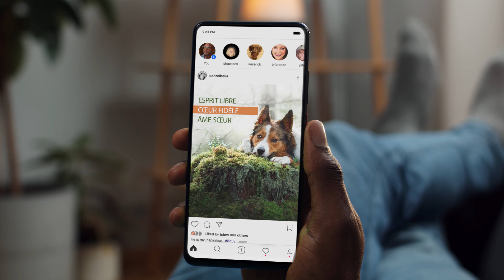Citations : suscitez l’inspiration à partir de votre quotidien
Transformez vos moments préférés en créations intelligentes. Partez d’un modèle et personnalisez-le à votre guise, ou démarrez à partir de rien en utilisant une photo et une citation. Idéale aussi pour les cadeaux personnalisés. Essayez gratuitement